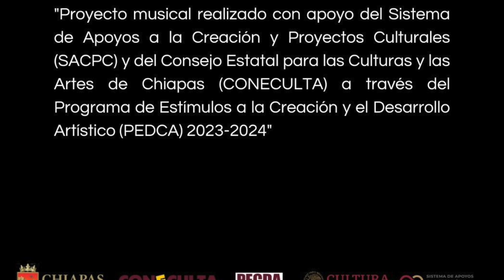concierto didáctico en preparatoria no. 2. 10 de junio de 2024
concierto didáctico del proyecto PECDA-CHIAPAS 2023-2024 Los Torrentes del Tepechiapan